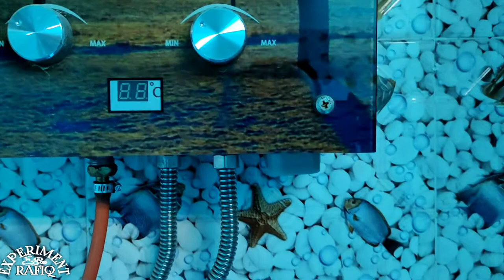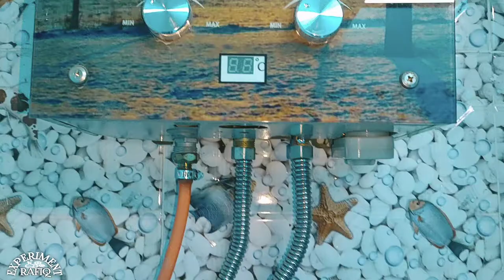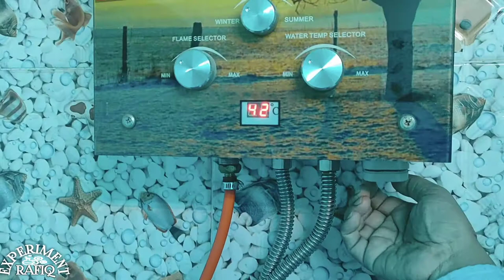Make Rechargeable Battery For Instant Geyser | instant geyzer ke Liye Charging wali Battery Banaye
Dear Friends In this Video i well Show you how to make rechargeable Battery for instant geyser. instant geyser is a best solution for making hot water. Thank you very much For support 🌹🌹🌹

Piyare Dosto aapko Rafiq Experiment Channel Me Khush Amdeed kehte he. is video me me aapko instant geyzer ke liye rechargeabl battery bana ne ka tariqa dikhaonga. aap kisi bhu instant geyzer ke liye charging wali battery bana sakte he. instant geyzer se kitchen ya washroom me garam pani use kar sakte he. instant geyzer me kafi kam kharch aata he.